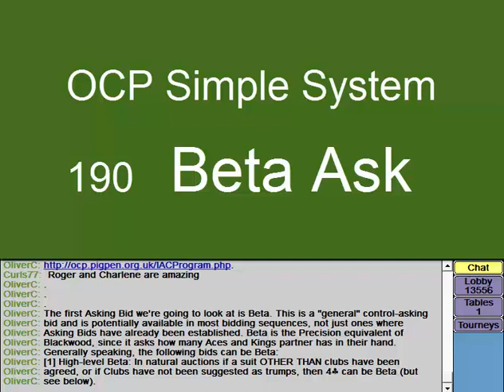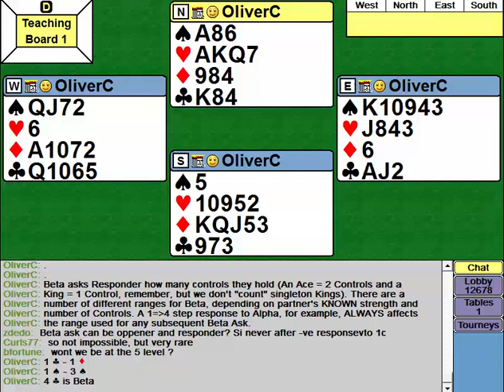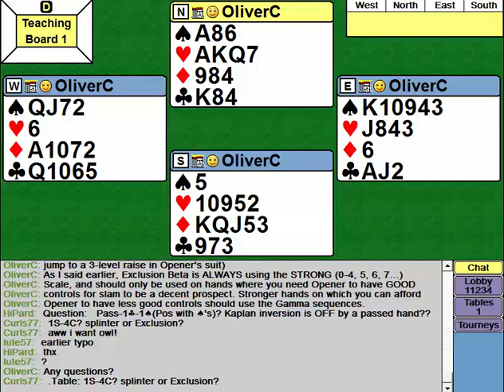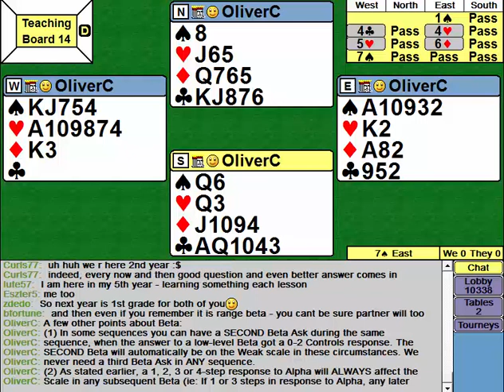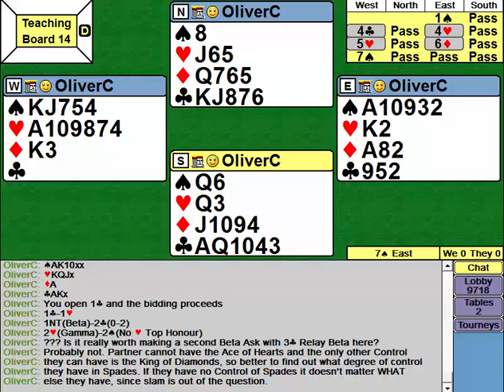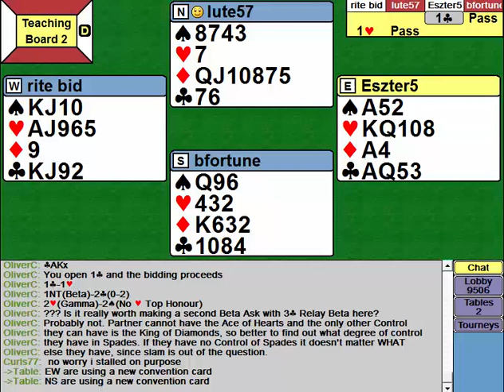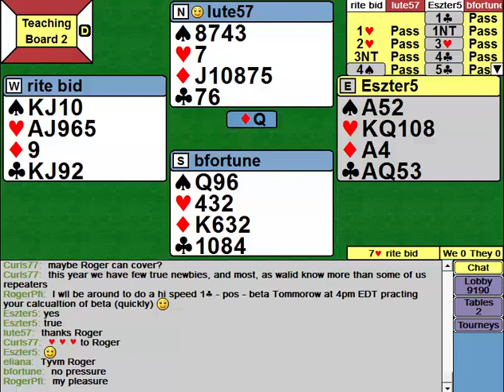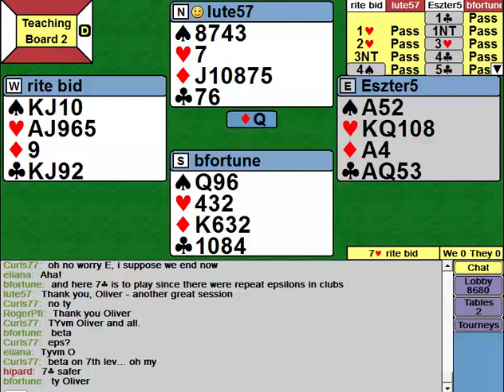190 Ch 9.1 Beta